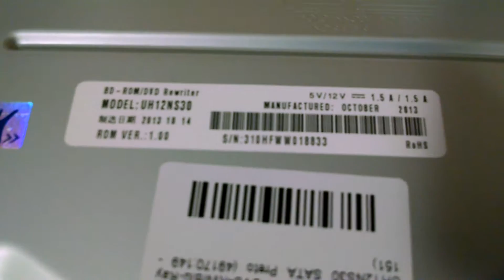Drive LG DVD-RW/Blu-Ray UH12NS30 SATA